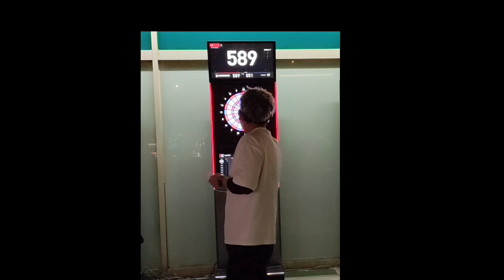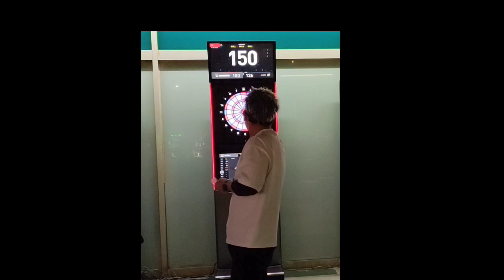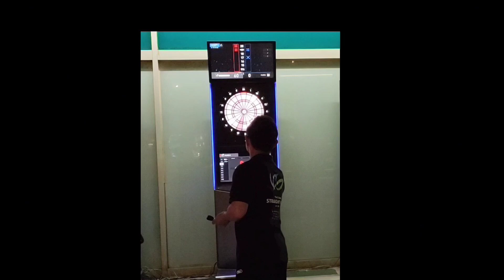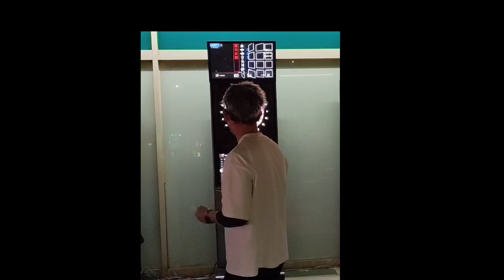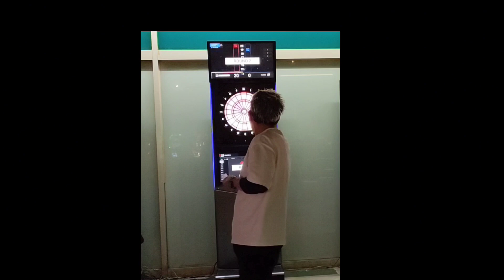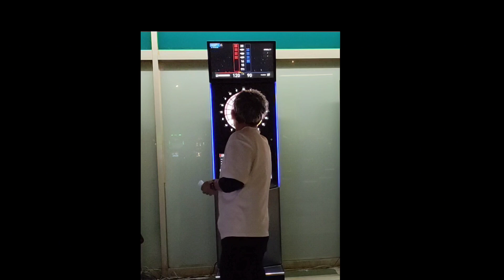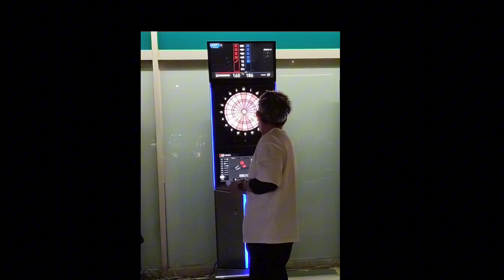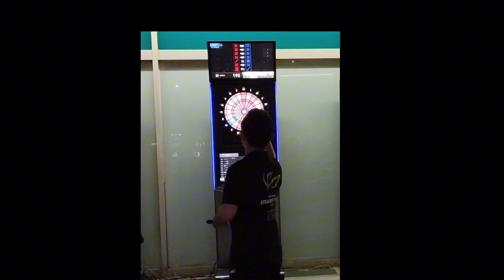2024.6.30 ダーツハウストーナメントシングルスHIGH決勝戦 YAGI vs 松原